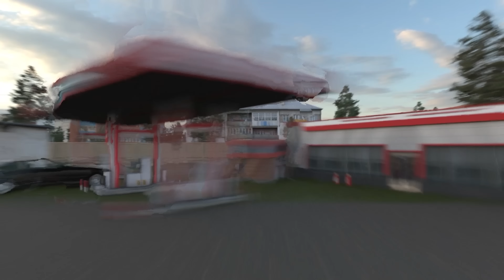MERCEDES-BENZ SPRINTER - ОБЗОР МОДА ДЛЯ ETS2 1.46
⌛ Таймкоды:
00:00 - Вступление
02:33 - Обзор пассажирского варианта
11:51 - Обзор цельнометаллического фургона
13:01 - Обзор грузового фургона
15:27 - Обзор прицепов
18:42 - Ночные тесты
20:09 - Дневные тесты
24:57 - Тест-драйв